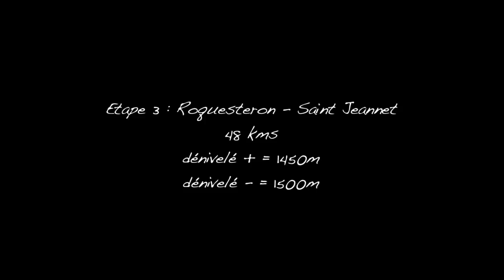Sur les Chemins du Soleil - Episode 3 : Roquesteron / St-Jeannet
Retrouvez les Grandes Traversées VTT des Alpes de Haute-Provence

Unique en France : les Alpes de Haute-Provence comptent 3 Grandes Traversées VTT d'exception :

• Les Chemins du Soleil : vous aimez rouler sous le soleil du sud à travers des paysages exceptionnels dans des espaces protégés ? Découvrez cet itinéraire permanent de plus de 1000 km des Alpes à la Méditerranée, avec 270 km balisés dans les Alpes de Haute-Provence

• La TransVerdon : vous rêvez de lacs d'altitude, de sentiers techniques et ludiques, de cols de montagne, de hameaux perdus, de découverte de vallées préservées, de villages typiques des Alpes et de la Haute-Provence ? Découvrez ce joyau qui débute au col d'Allos à 2.247 m et propose un parcours de 260 km, résolument complet et technique, entre ces montagnes alpines et Gréoux les Bains.

• L'Alpes-Provence : vous avez envie de partir rouler plusieurs jours en VTT entre les Alpes, la Provence ou le Verdon ? Découvrez "L'Alpes-Provence", une traversée unique d'est en ouest du col de Larche (1.991 m) jusqu'aux sentiers du Parc naturel régional du Luberon avant d'arriver à Manosque, au terme de 300 km de pur plaisir.

Ces 3 itinéraires sont une invitation au voyage et à la rencontre sur des parcours concoctés pour des pratiquants réguliers. Tout au long de ces itinéraires VTT vous trouverez des hébergements adaptés qui vous permettront d'organiser vos étapes selon vos envies.

Sur cette vidéo :
Mai 2011 : Philippe Alpes de Haute-Provence et Michel Delli enchainent 3 jours de ride sur la Grande Traversée VTT Les Chemins du Soleil. Cap sur la mer au départ de Castellane.
3ème journée : Tronçons N°17 (Le Pous - Les Ferres) & N°18 (Les Ferres - Pont de la Manda) à retrouver dans l'indispensable VTOPO Les Chemins du Soleil Tome 3 Sisteron Nice.
4ème journée : retour à Digne-les-Bains avec la nouvelle rame du Train des Pignes.

A suivre ...
(entièrement filmé à l'iPhone 4)

Pour connaître tous les détails du parcours, les impressions des vtétistes, télécharger les traces gps... retrouvez nous sur le blog VTT dans les Alpes de Haute-Provence.